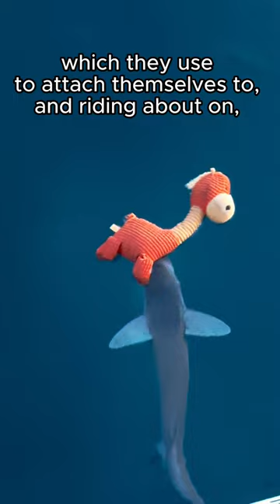The remoras stole my toy!!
informative video about what a remora is, with a funny style that the fish stole the rescue dogs toy. Cute in the end when the dog gets his toy back